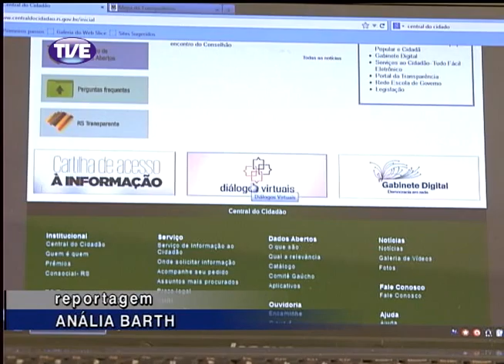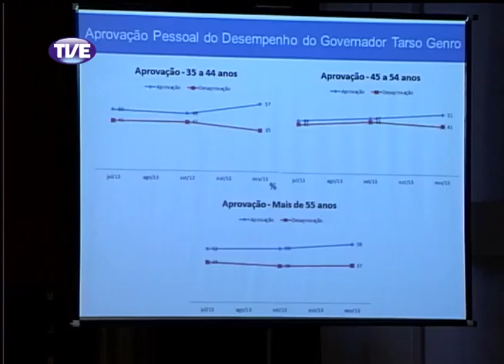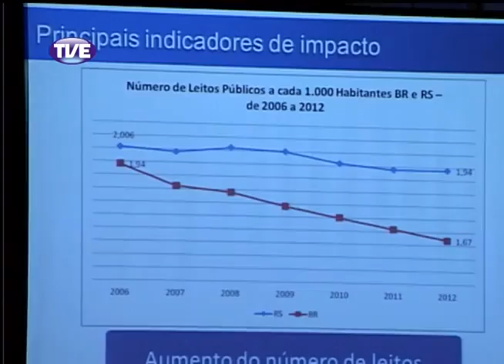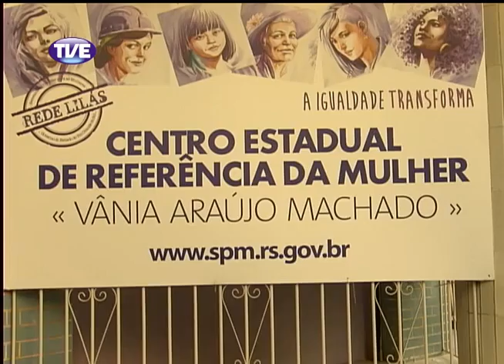Jornal da TVE 1 Edicao 17 12 13